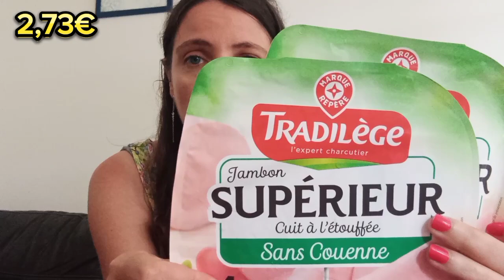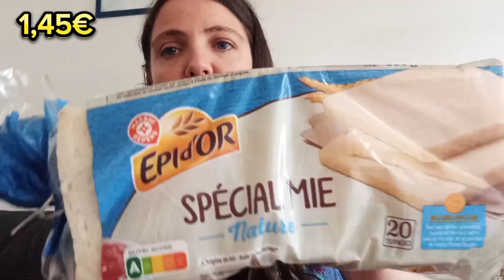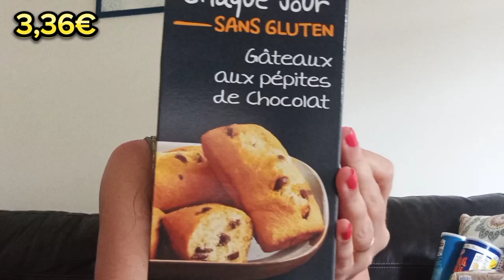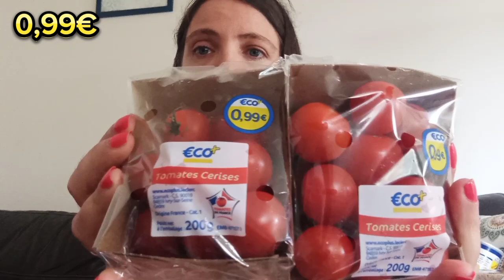⭐Retour de Courses LECLERC Drive⭐Spécial vacances!!!